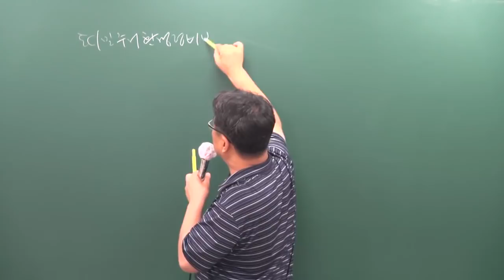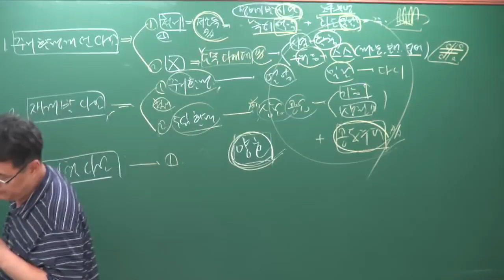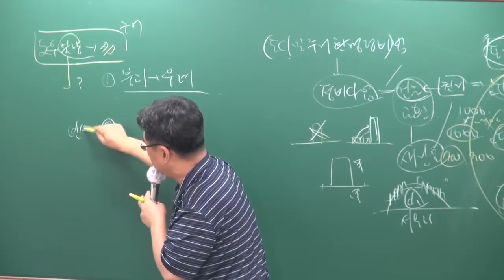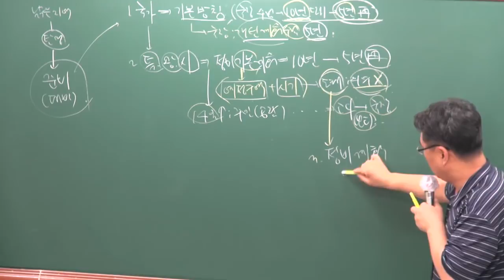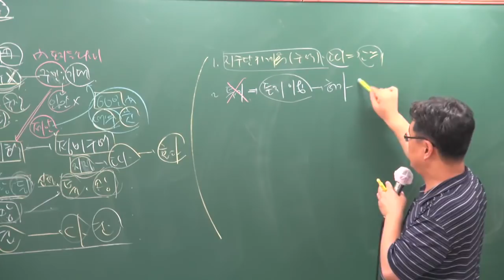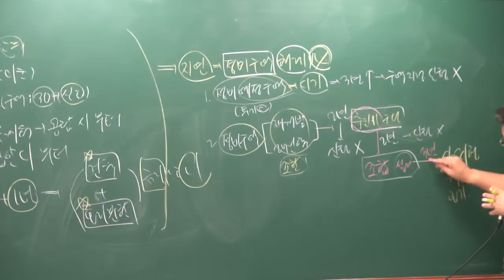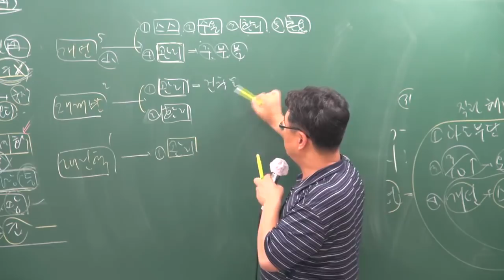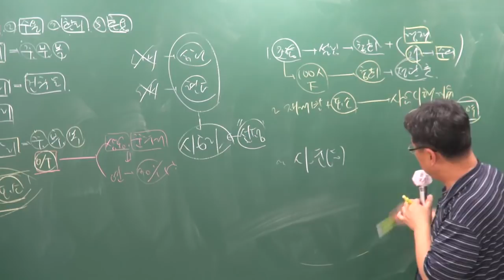[주전무] 2018년 주택관리사 관계법규 핵심반 8-29